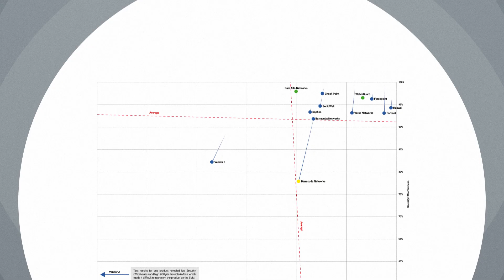2019 NSS Labs Next Generation Firewall Test Report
Learn why Palo Alto Networks has earned the highest Security Effectiveness score and a Recommended rating in the 2019 Next Generation Firewall Test Report – the highest rating NSS Labs awards. This objective test compares security, performance, functionality and cost among leading next-generation firewalls. You’ll find out how you can simplify and strengthen your security with the Palo Alto Networks Next-Generation Firewall platform.